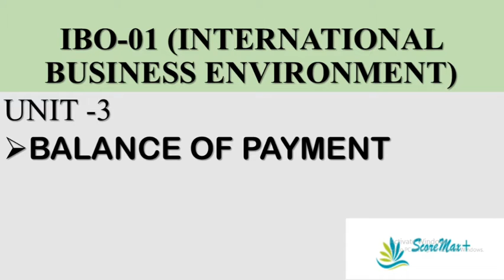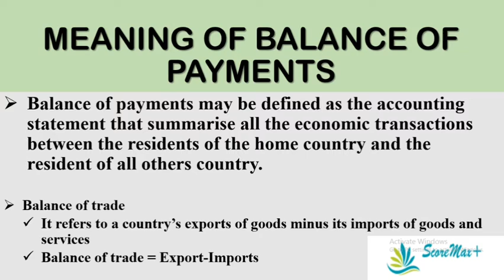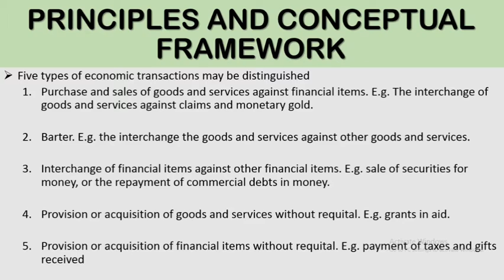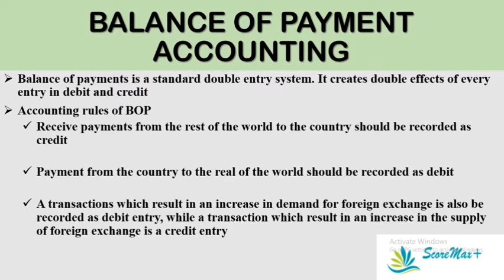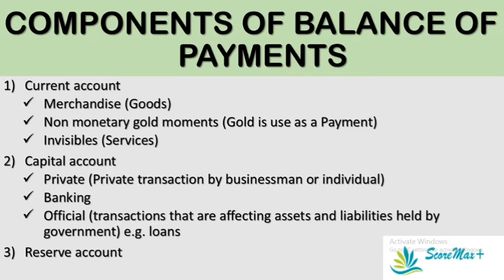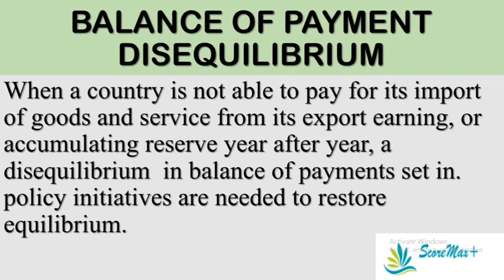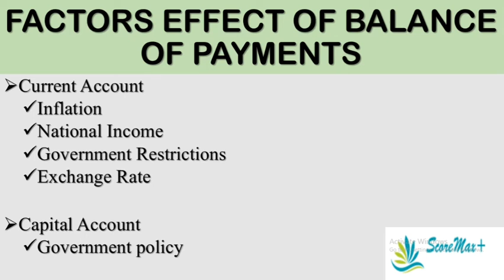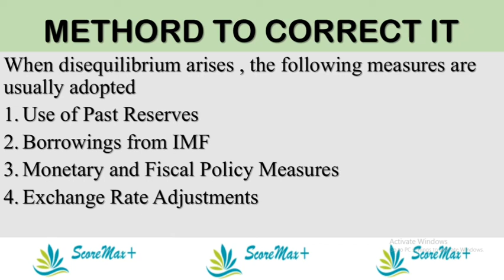IBO-1 II Unit-3 II Balance of Payments II SCOREMAX